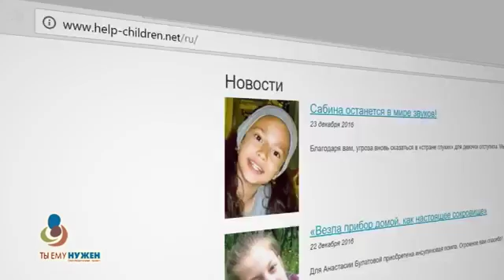Итоговый сюжет 2 зима 2016 Спасибо всем неравнодушным!